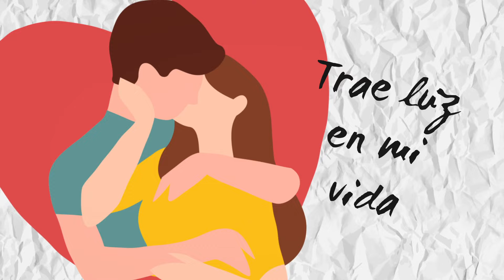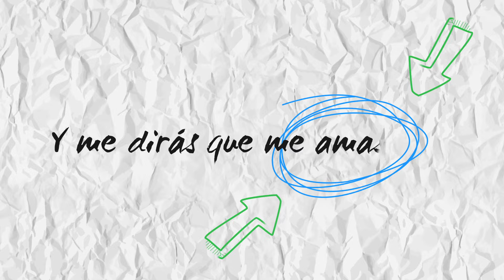Los Rojos - Quiéreme (Lyric Video)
Music video by Los Rojos performing Quiéreme (Lyric Video).